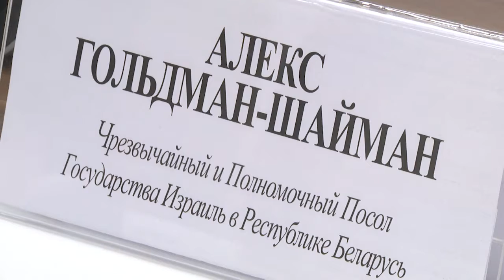2021-11-02 г. Брест. Рабочий визит А. Гольдман-Шаймана. Новости на Буг-ТВ.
Рабочий визит на Брестчину Чрезвычайного и Полномочного Посла Государства Израиль в Республике Беларусь А. Гольдман-Шаймана.
В областном исполнительном комитете дипломата ожидала официальная встреча с председателем Брестского облисполкома Юрием Шулейко. Визит отчасти ознакомительный: в рамках диалога губернатор Брестчины обсудил с Алексом Гольдман-Шайманом перспективы дальнейшего  сотрудничества в экономической, культурной и социальной сферах. Кроме того, на повестку дня был вынесен еще один вопрос. С сентября 2021-го в урочище МочУла (территория железнодорожных путей по направлению Лунинец-Пинск) активно велись поисковые работы, в результате которых были обнаружены останки более четырехсот человек, погибших в годы Великой Отечественной войны. После завершения необходимых процедур, будут приняты меры по достойному увековечению памяти найденных жертв. Если среди них окажутся представители еврейской национальности, дипломатический корпус Израиля хотел бы оказать содействие в перезахоронении, согласно национальным обрядам.